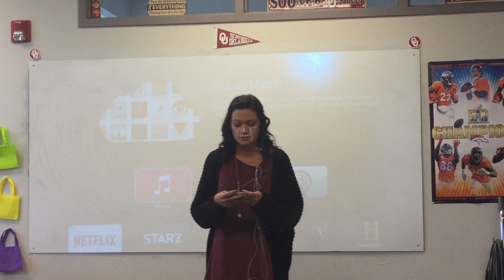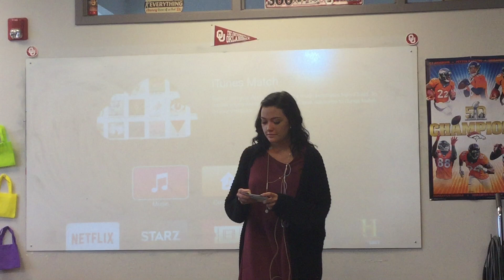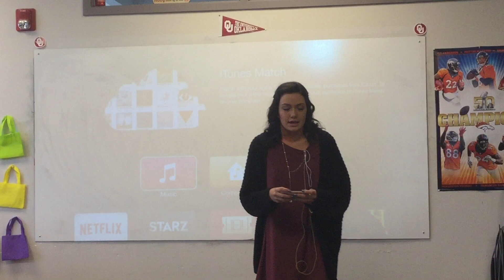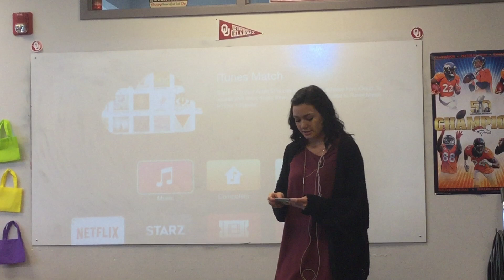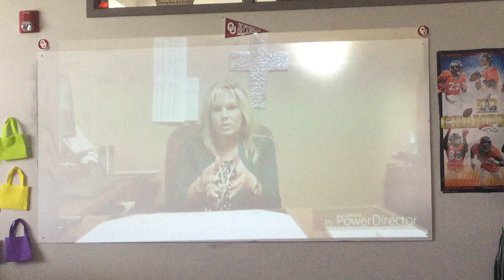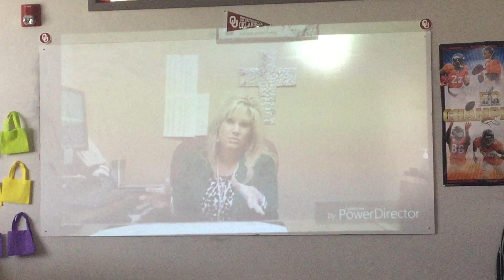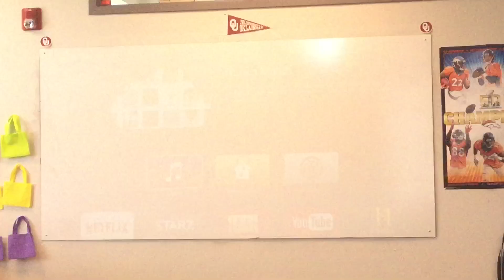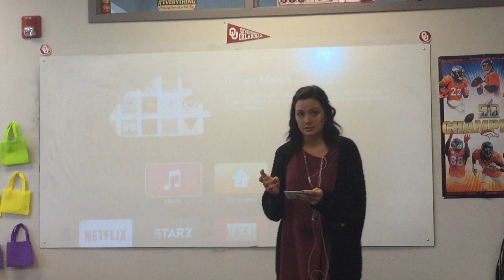Ashley Jennings - Nursing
FRCS senior Ashley Jennings presents her Senior Capstone project on the subject of "Nursing."